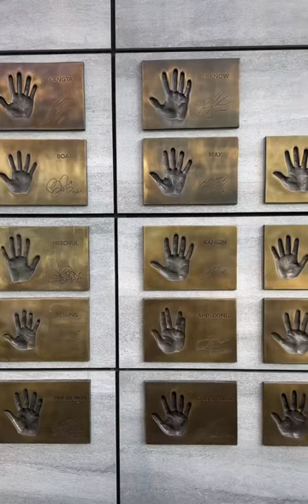samsung galaxy idol hand prints seoul coex mall bts media art billboard in seoul 미디어아트 전광판